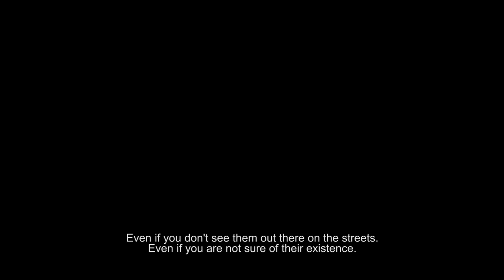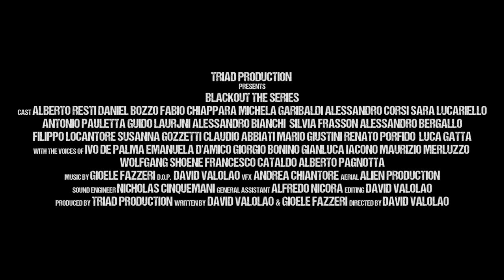Blackout The Series - Official Trailer (Sub English)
Title: Blackout The Series
Directed by: David Valolao
Created by: David Valolao, Gioele Fazzeri, Nicholas Cinquemani
Produced by: Triad Production
Editing: David Valolao
Sounds: Gioele Fazzeri
Sound Engineer: Nicholas Cinquemani
General Assistant: Alfredo Nicora
Starring: Alberto Resti, Fabio Chiappara,Daniel Bozzo, Sara Lucariello, Michela Garibaldi, Alessandro Corsi, Antonio Pauletta.
Cast: Guido Laurjni, Alessandro Bianchi, Alessandro Bergallo, Susanna Gozzetti, Luca Gatta, Silvia Frasson, Francesca Gavardi, Claudio Abbiati, Filippo Locantore, Clara Campi, Francesco Gabriele, Alessandro Barbini, Gianluigi Pilisi, Renato Porfido, Letizia Dispare, Marco Affatato, Cesare Gobbo, Mario Giustini, Antonio Bolioli, Patrizia Rampone, Debora Gornati, Matteo DelBuono, Francesca Bertamino, Angelo Di Grumo, Sara Canepa, Mollie Pritchett, Danilo Sabatini, Alfredo Nicora, Marco Ventura, Matteo Montesi, Andrea Pastorino, Simona Schenone, Elena Raddavero, Tommaso Marchetti, Camilla Matrisciano, Gloria Varese, Marco Marcellini, Romina De Simone, Matteo Calcagno, Giulia Pillosu, Massi Nelli, Nicola Zunino, Franck Staltari, Monia Tebji, Samuele Agostino, Andrea Bodon, Gianmichele Scarsi, Giacomo Giorgi, Massimo Pisani, Lais Pedroso, Piero Fortunato Zanfretta, David Valolao.
Dubbers: Ivo De Palma, Emanuela D'amico, Giorgio Bonino, Wolfgang Shoene, Alberto Pagnotta, Maurizio Merluzzo, Gianluca Iacono, Francesco Cataldo, Maurizio Desinan.
VFX: Andrea Chiantore
Aerial: Alien Production
Costumes: Le Gratie D'amore
Bands: Neith - Eddy Current & The Field - Monkey Liver - Stramonia
Make-Up Artist: Triad Production Crew
Boom operator: Nicholas Cinquemani
Toolmakers: Corrado Valolao, Giuseppe Cinquemani
Catering: Mirella Bertamino
Languages: Italian - German - Arabic
Subtitles: English
Number of episodes: 8
Running time: 25 minutes (per episode)
Country: Ligury (Italy)
International units: Los Angels (Lais Pedroso & Kenneth Chan) - New York (Nicholas Leader) - Dubai (Oliver Obeid)